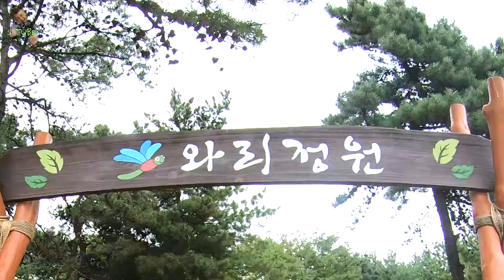곤충 공원 에서 곤충찾기 놀이 했어요^^ insect ladybug beetle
곤충찾기 놀이했어요^^

재미있어하는 성준이에요^^

무료구독 고고싱!!!~